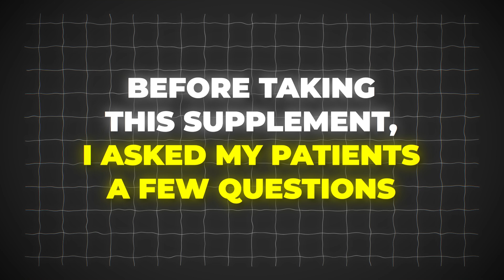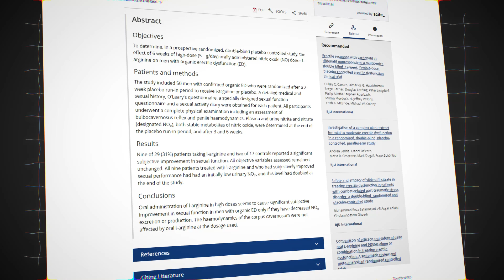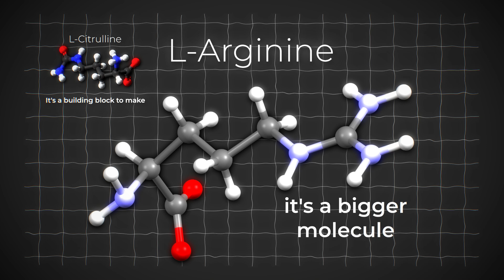My Patient Took L-arginine For 30 Days, Here's What Happened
The best supplement for healing weak erection. Recommendation by Dr. Arkady Lipnitsky

Dr. Arkady Lipnitsky will explain in this video:
Does L-arginine help to enhance an erection? What do researchers say about L-arginine and improving an erection? What does happen if you take L-arginine for 30 days?
Our clinic:
ReBalance NYC